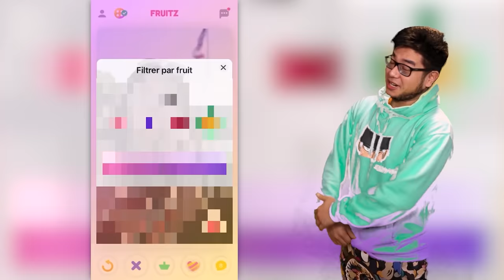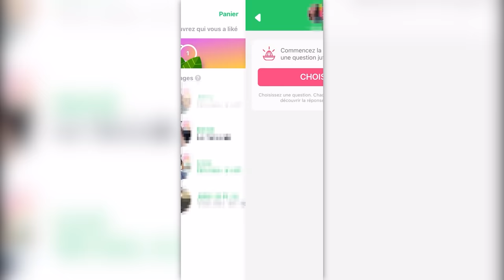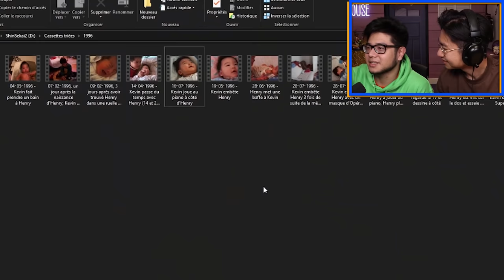NOS DOSSIERS D’ENFANCE ! 👶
La chaîne de Kevin : @superkevintran

Montage par @Myssa_da